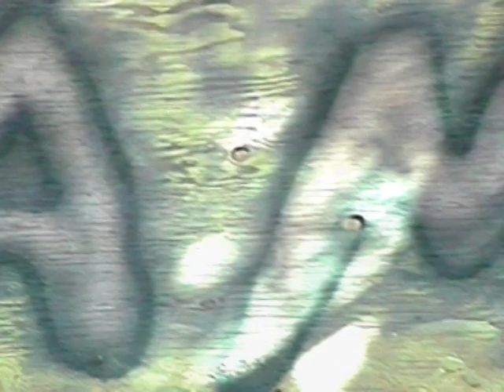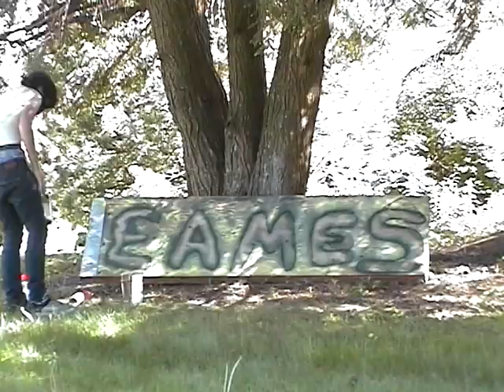EAMES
Time Lapse of Spray Paint
Song- There are Remedies Worse Than Disease by They Will Destroy You